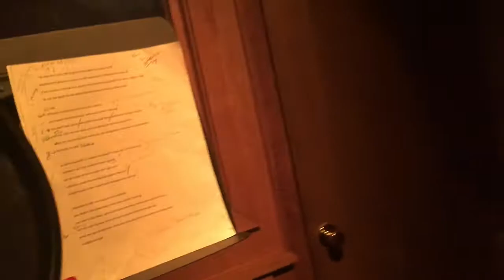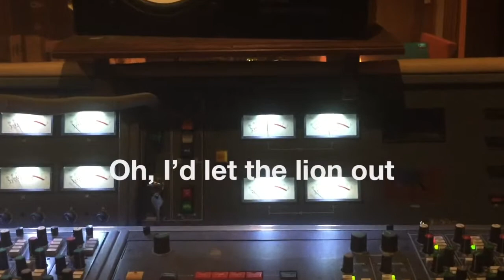Let the Lion Out Acoustic Lyric Video Behind the Scenes (iPhone)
Hi Friend! It has been 3 years since Let the Lion Out and the American Idol audition where I played this song. It has been an amazing journey. I am so thankful to your for playing this song over and over!! Here are some videos I recorded on my iPhone, behind the scenes, that day at Fame Studios. THANK YOU for being a part of my journey!!!

Written by Carly Moffa
Mixing and tracking by Creigh Riepe
Recorded at Fame Studios & Creigh Riepe's
Special Thanks to Mike Alexander who made this session possible!

Let the Lion Out Lyrics
If I was being honest with me,
I'd let the lion out, I'd let the lion out, oh I'd let the lion out, I'd let the lion out

I'm off my horse I'll wash your feet
but I'm not interested in muscle memory
I watch her roam babe, I watch her bask
You and her strength are not attached
She cant destroy what she didn't craft
Her spark it has no damage
And if I was being honest with me

I'd let the lion out, I'd let the lion out, oh I'd let the lion out, I'd let the lion out, I'd let the lion out

She lets the ash into the ocean
And she mourns it 2am to 2am
She's more than some second innocence
She's a war lord babe carries medals
She moves not to get even
Cuz she knows theres no such thing

I'd let the lion out, oh I'd let the lion out, I'd let the lion out, I'd let the lion out

I was born in a hurricane, easy come easy go
I've seen worse than you on my best days, over the river and through the woods

I'd let the lion out, oh I'd let the lion out